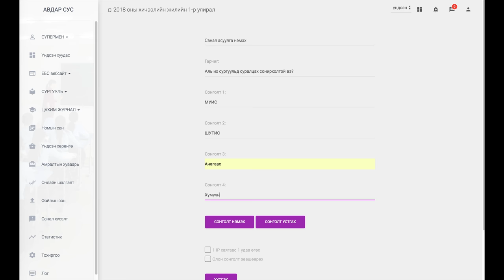8 Санал асуулга нэмэх